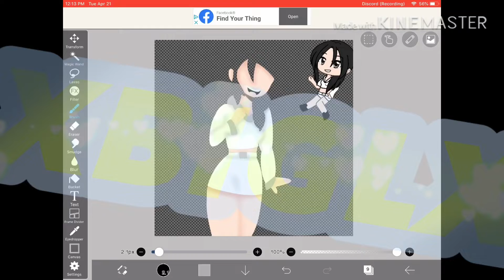ashleygachazpfp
REEEEEEE, I couldn’t get the hair right q-q. ASHLEY: can you tell me your discord so I can send it to you without the watermark? Pls q-q